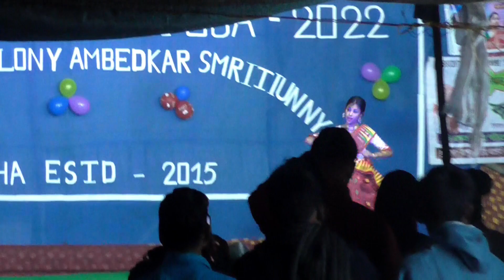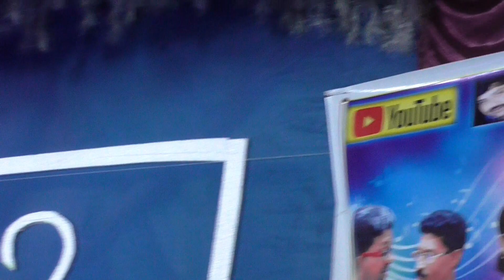ভাবতে পারিনি যে আমার সাথে এমন হবে || Blogs Video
Welcome to my chanel : Mamata Abhi Vlog

New Bangla Blog Video ভাবতে পারিনি যে আমার সাথে এমন হবে